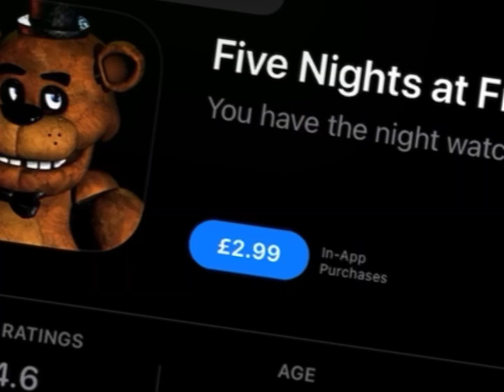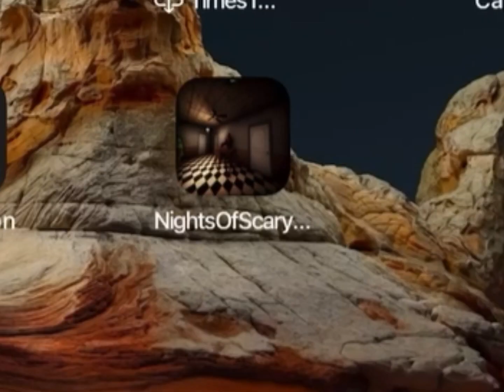PLAYING NOCK OFF FNAF GAMES!